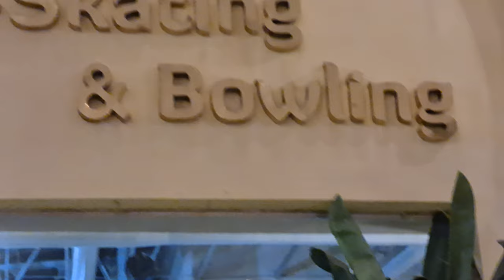Hotel Alibaba Palace